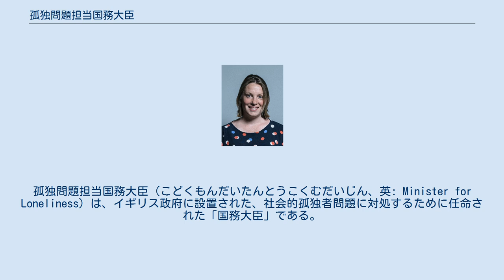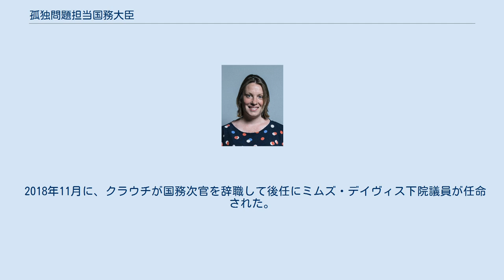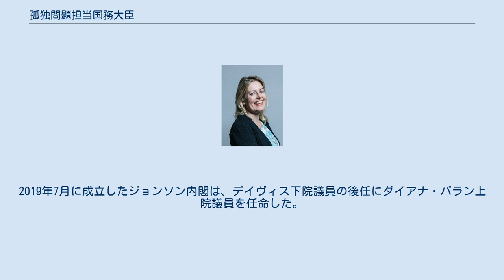孤独問題担当国務大臣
孤独問題担当国務大臣（こどくもんだいたんとうこくむだいじん、英: Minister for Loneliness）は、イギリス政府に設置された、社会的孤独者問題に対処するために任命された「国務大臣」である。
政務次官 (Parliamentary Under Secretary of State) が所掌する業務のうち「孤独問題」を担当するものを言う。
 イギリスは近年、高齢化社会や社会不適合などで「孤独に困っている人間」が急増して社会問題化している。
2016年にテロリストの兇弾に斃れた労働党下院議員のジョー・コックスは生前に社会的孤独者の問題を調査・提言する組織を準備し、コックスの死後に遺志を継いだ超党派の英国議会議員らが「ジョー・コックス委員会」を結成し、委員会が長い期間をかけて福祉団体などと連携して社会的孤独に関する調査した結果をまとめた提言が2017年12月に発表された。
提言は「国家的戦略により、孤独問題に対処することが必要」とし、問題解決への意志を政府が示すべく「専門の閣僚を設置するべき」などとされた。
 連合王国内閣総理大臣兼第一大蔵卿のテリーザ・メイは、社会的孤独者問題を担当する政務職を設置することを決断し、スポーツ・市民社会担当政務次官を務める保守党のトレーシー・クラウチ下院議員の所管業務に、「孤独問題に対する省庁横断的業務」を加え、メディアは「孤独問題担当大臣」の設置と報じた。
 2018年10月に、孤独問題に関する戦略が発表された。
 2018年11月に、クラウチが国務次官を辞職して後任にミムズ・デイヴィス下院議員が任命された。
2019年7月に成立したジョンソン内閣は、デイヴィス下院議員の後任にダイアナ・バラン上院議員を任命した。